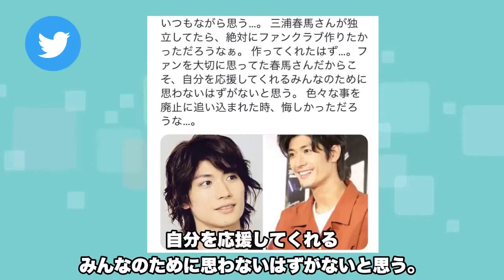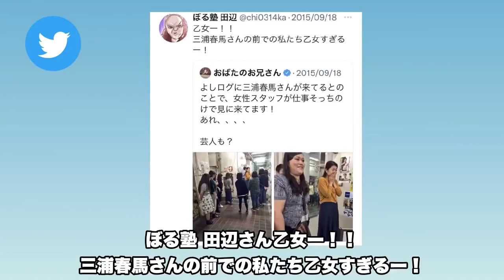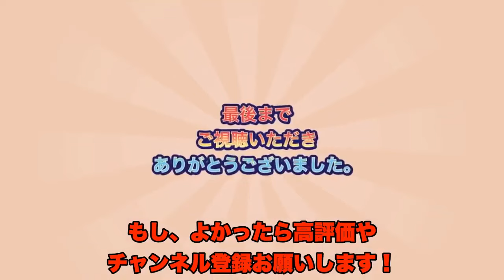間近に…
〖激アツ案件〗

紹介コードを入力で↓↓↓

紹介コード
【WLNVHGOV】

紹介コード
【DBGYEC】

紹介コード
【96wme14c】

音楽引用（フリー音源）：
魔王魂　 フリーBGM素材

効果音ラボ
ユメミタセカイ

何かございましたらコメント欄かTwitterにてお知らせいただければ迅速に対処、又は、削除致します。